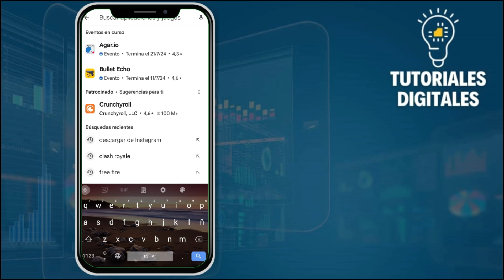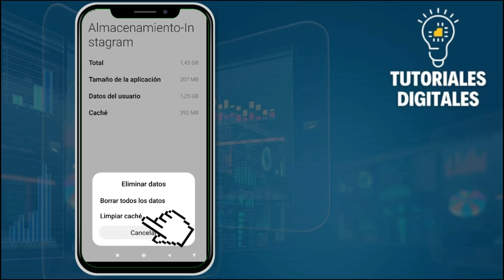No Puedo Abrir Enlaces De Instagram (SOLUCIÓN)